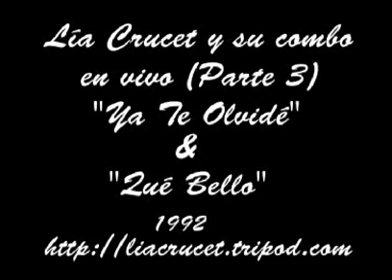Lía Crucet en Vivo - Parte 3 (1992)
Recital en vivo de Lía Crucet, cantando temas de sus 4 primeros álbumes (1992)3ª Parte: "Ya Te Olvidé" y "Qué Bello" (more)